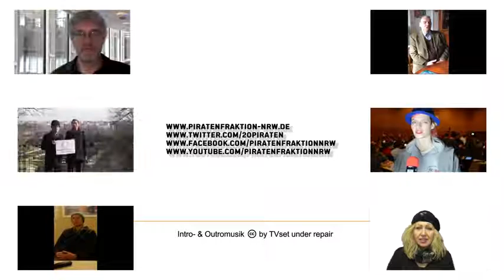Podiumsdiskussion Grundeinkommen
01.03.16

Die Podiumsdiskussion fand am 01. März 2016 in Düsseldorf statt.
Gesprächsteilnehmer:
Prof. Dr. Sascha Liebermann, Alanus Hochschule Bonn
Ronald Blaschke, Netzwerkrat Grundeinkommen
Werner Rätz, Attac
Michael Fielsch, Initiative BGE-Lobby
Moderation: Monika Pieper